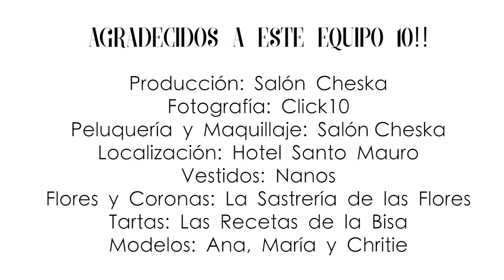Peinados para niñas PRIMERA COMUNIÓN